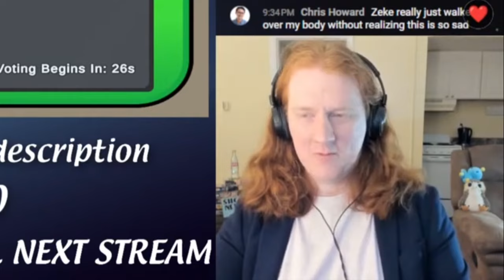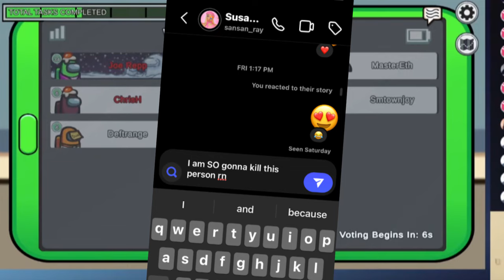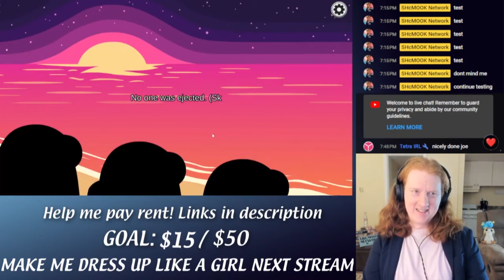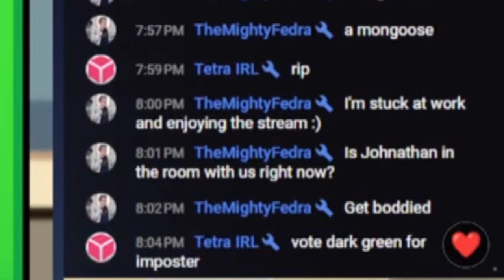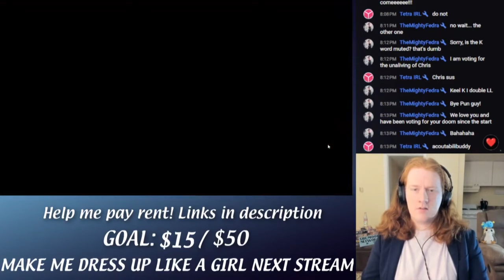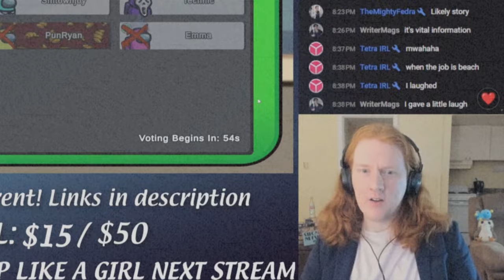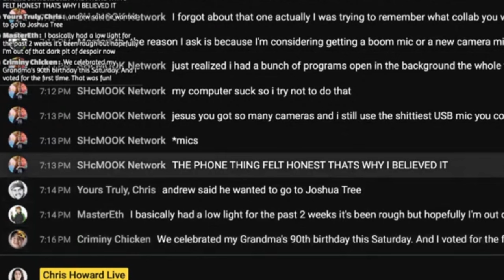Why my friends wont play Among Us with me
Featuring the talents of @ChrisPorterHoward @RyanMatlock @MasterEth @GoldenChaos @emmalillyofficial @YoursTrulyChris @sararosecaplan